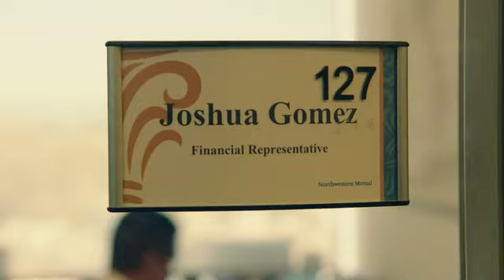Michelle Waterson Fightmom Trailer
A trailer for the upcoming Fightmom documentary featuring MMA fighter Michelle Waterson.